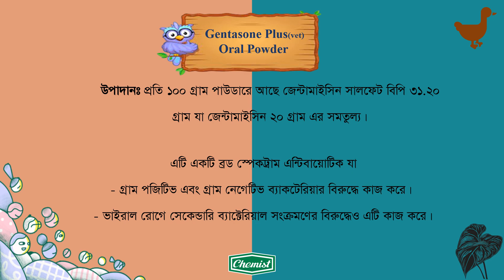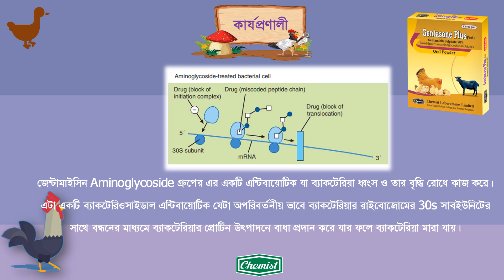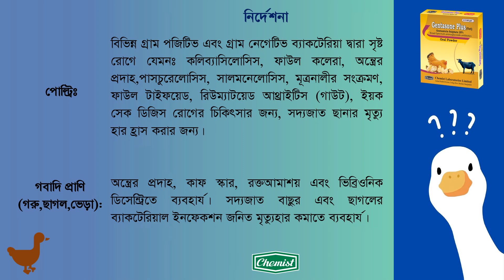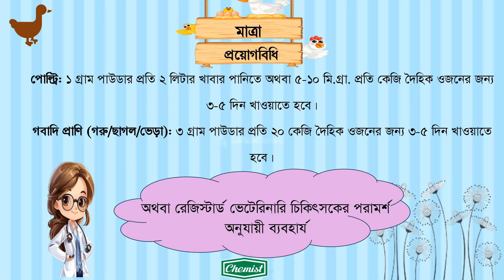Gentasone Plus Oral Powder জেন্টাসন প্লাস ওরাল পাউডার //Poultry Antibiotic///Animal Health Division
Gentasone Plus Oral Powder has Gentamicin Sulphate which is an excellent broad spectrum antibiotic to treat Gram positive and Gram negative bacterial infection